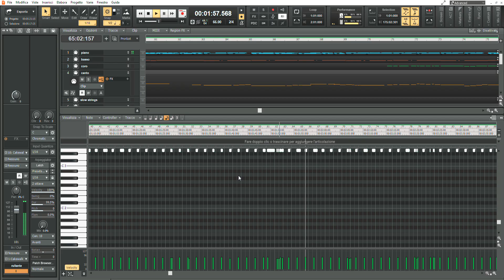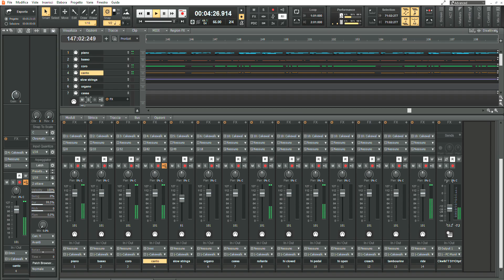Cakewalk Hey Jude intro tagliata in do per flauti a 66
Base completa